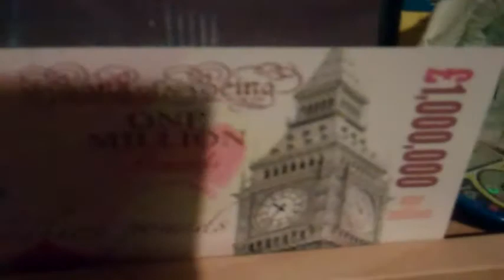LiftBrown Vlogs: March 12th, movie review (worst movie) + quaver high